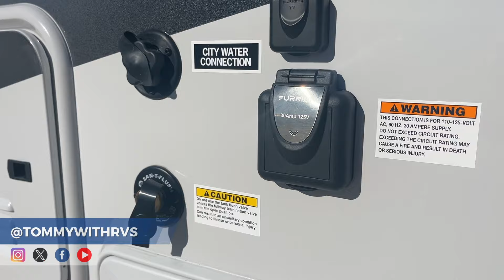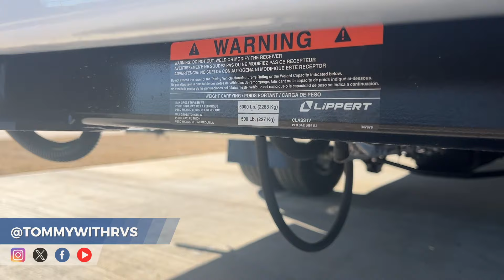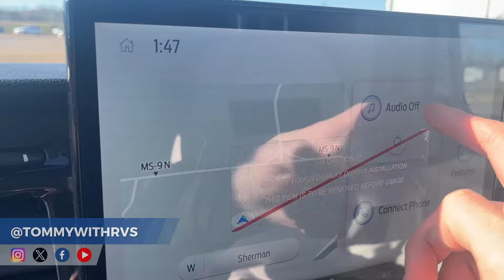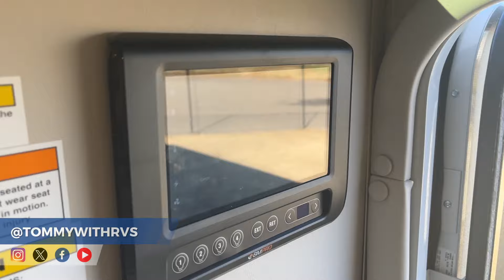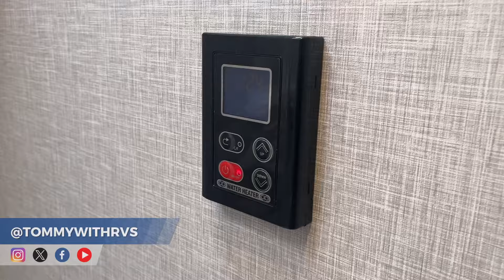2024 Thor Motor Coach Compass 24KB | AWD Versatile Class B+ Motorhome!!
2024 Thor Motor Coach Compass 24KB - Thank you to Great American RV SuperStores of Tupelo, MS! ⏰

Hello everyone, and welcome back to another video tour! Today, I am featuring the 2024 Thor Motor Coach Compass 24KB Class B+ motorhome!! This Compass motorhome is on the AWD Ford Transit chassis with 3.5L V6 Eco Boost® Turbo Gas Engine with 310-HP and 400-lb.ft. Torque! This includes the 10-speed Automatic Overdrive Transmission (10R80) along with Ford Safety Systems (Lane Departure Warning, Pre-Collision Assist, Auto High Beam Headlights, TPMS, AdvanceTrac® with RSC®, Hill Start Assist, and Rain Sensing Windshield Wipers). Other features include the 5,000-lb trailer hitch, electric stabilizing system, slide topper awning, FRAMELESS windows, one-piece front fiberglass cap, 8” COLOR multi-function display, and much more! If you're planning big trips from sandy beaches to snow-peaked mountains, check out this Compass RV!